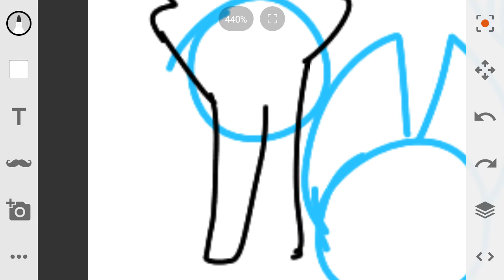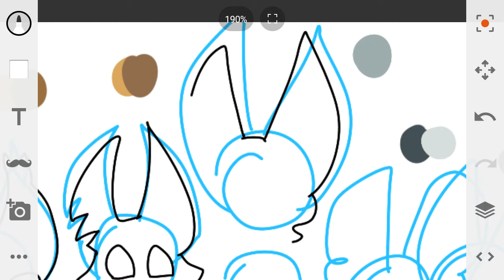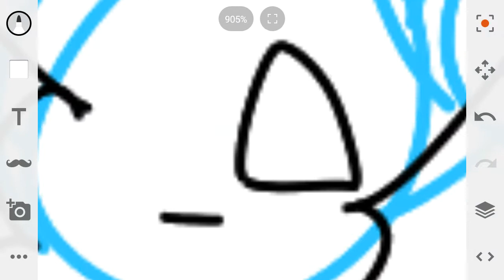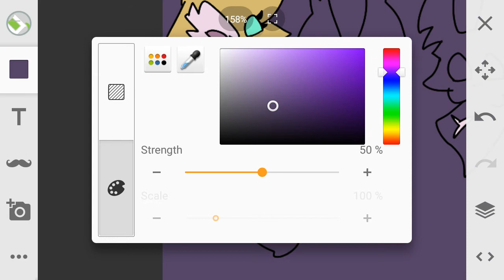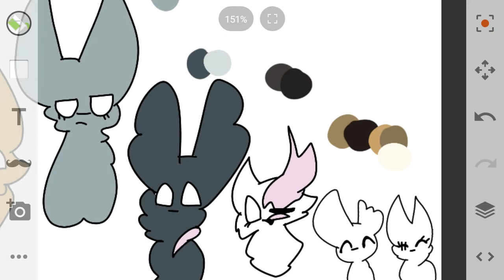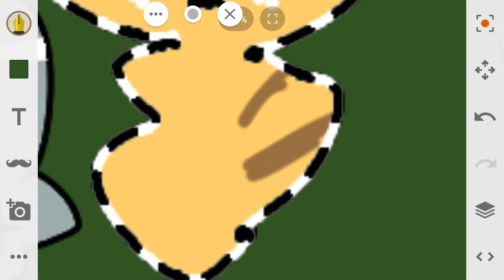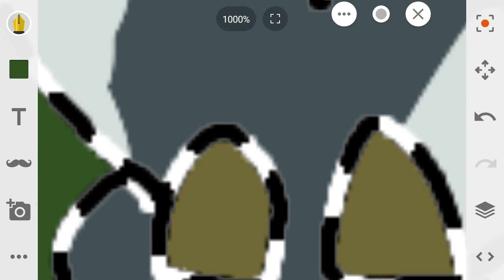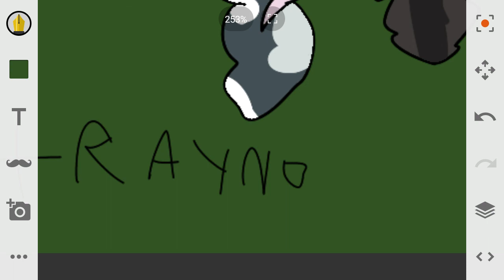Astraynge Characters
So I'm planning on making a comic on scratch called Astraynge, and these are the main characters. I'll give you their names and descriptions here in the description. Jackal: An orange molly with half of her face torn from an accident. Mother to Burn and Ginger.
Smokey: A fluffy gray and white molly. Daughter to Burn and Mist.
Burn: A ginger tomcat with white markings and tabby markings. Son of Jackal, brother to Ginger, and father to Smokey.
Ginger: A dark ginger tomcat with hetrochromia. Son of Jackal, brother to Burn.
Mystery: A gray and white molly. Star's sister.
Star: A gray and white tomcat. Mystery's brother.
Harriet: A dark brown molly with a missing ear.
Petal: A small, dappled molly with a missing ear. Sydney's sister.
Sydney: A dappled molly with a missing eye. Petal's sister.
So yeah. That's all of them!